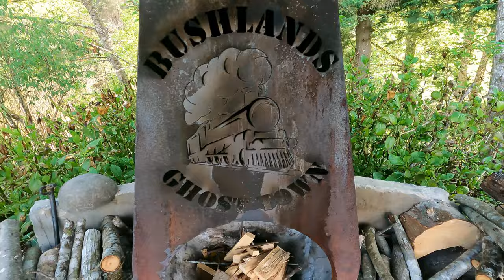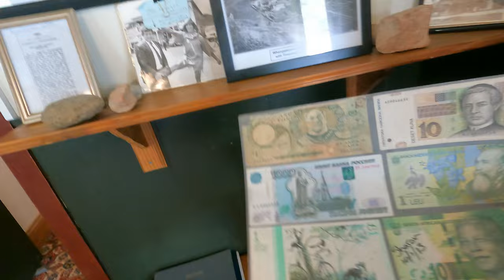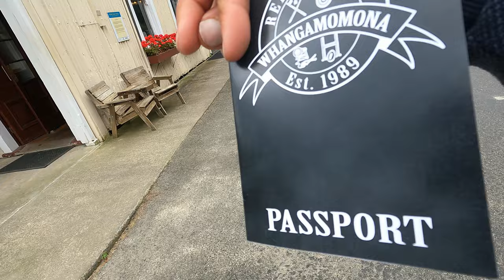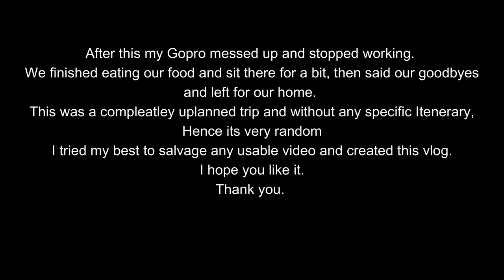FORGOTTEN WORLD ROAD TRIP PART 2|Hindi vlog| hindivlog indian indianabroad | Indian in NZ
What a surprise visit, now time to go back.